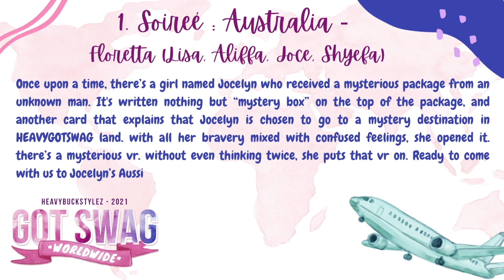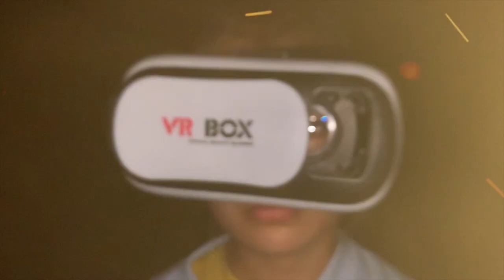SOIREE (Australia) | Surabaya x Jakarta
HeavyBUCKStylez GOT SWAG (ONLINE) 2021
Venue : Zoom

Judges Line Up
Intern Dance Competition :
Brandon 'Lil Hero' (HeavyBUCKStylez)
Qisthy (Badraw/Gorekilla)
Ade (HeavyBUCKStylez)

Winner Intern Dance Competition : 4-L Force
1st Runner Up Intern Dance Competition : Trinity
Favourite Group : Vagabond
Congratulations to all winner!
Thx to all participants and audience for supporting our online event, see you guys next year!